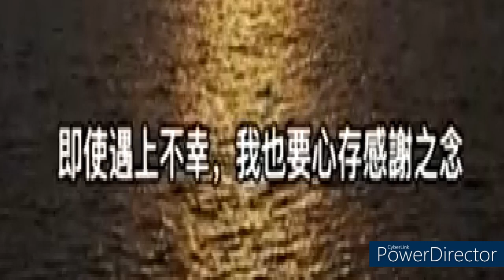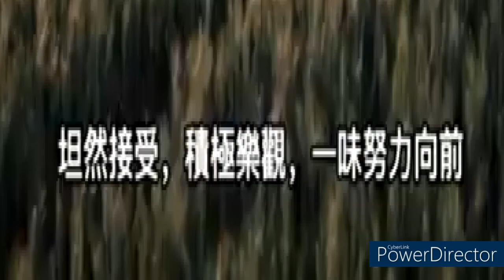zai nan de gao yan